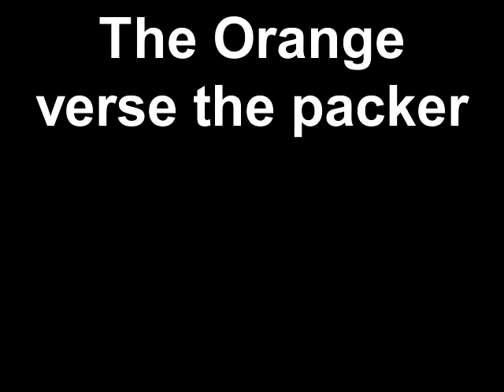The Orange verse the packer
Created on February 24, 2012 The orange made a six pack but still wanted more..